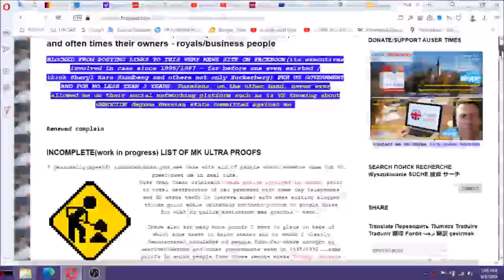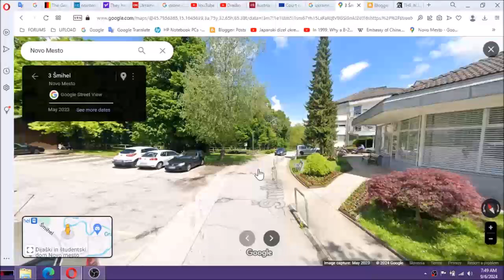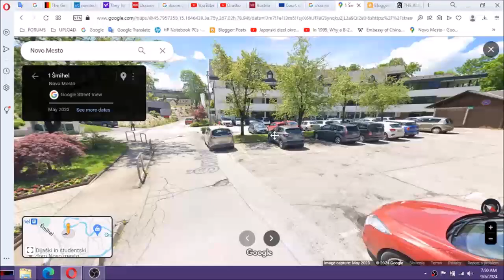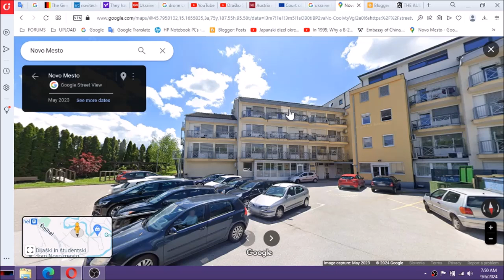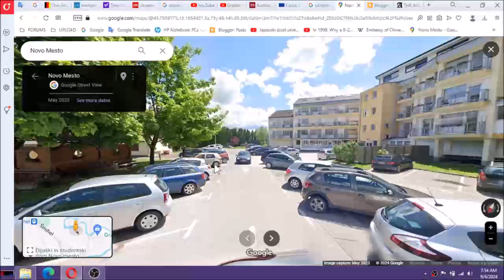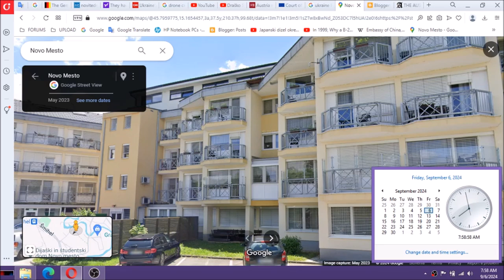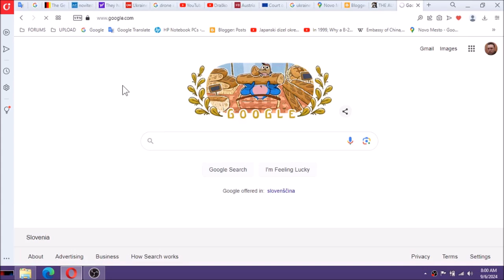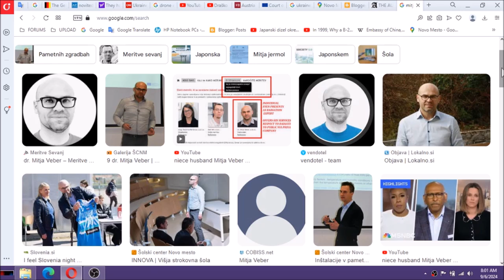Police already made me attend MK Ultra trial in Ljubljana with my father and even nurse who had to t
Police already made me attend MK Ultra trial in Ljubljana with my father and even nurse who had to travel with father to Slovenian Supreme court